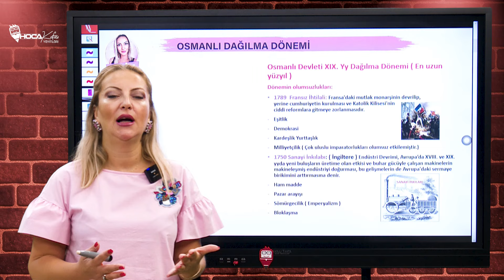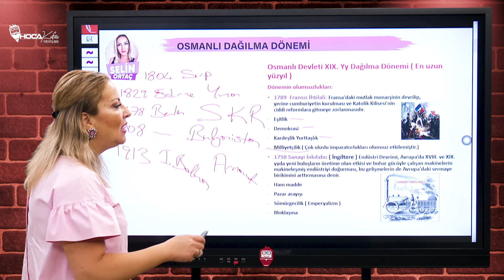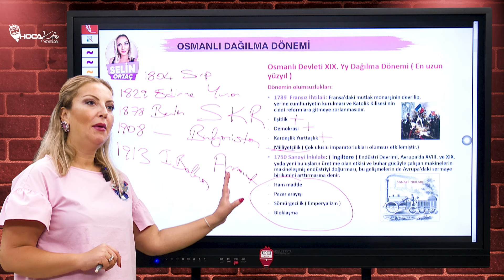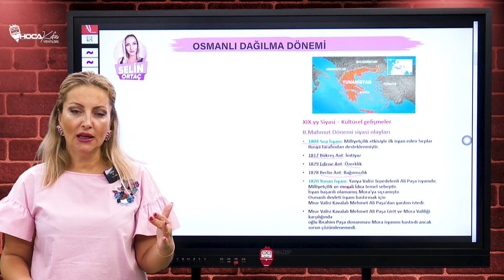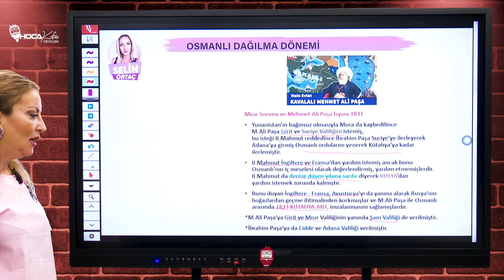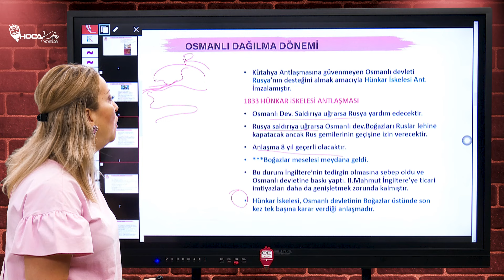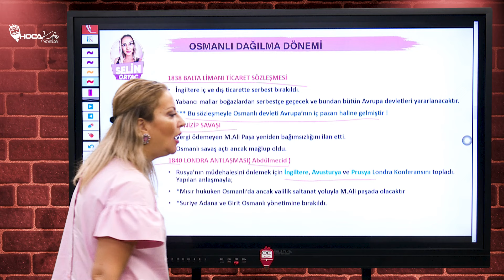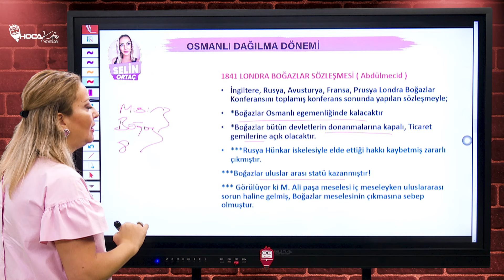34) MEB AGS - KPSS Tarih - Selin Ortaç - Osmanlı Devleti Dağılma Dönemi - 1